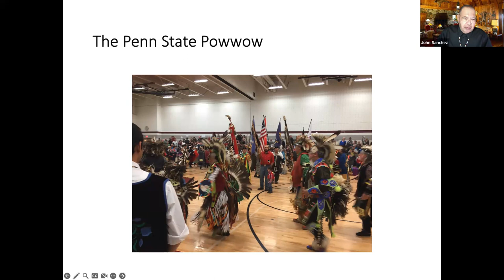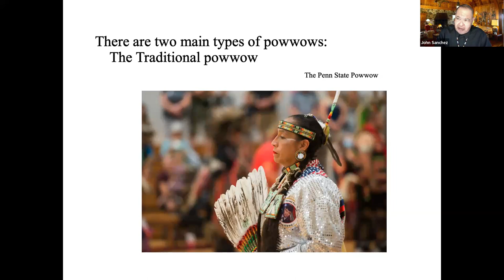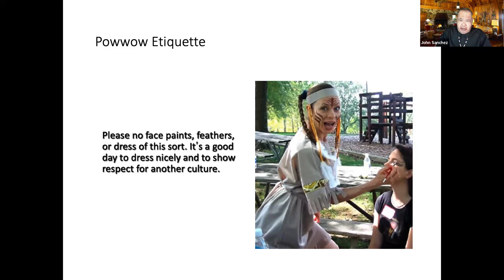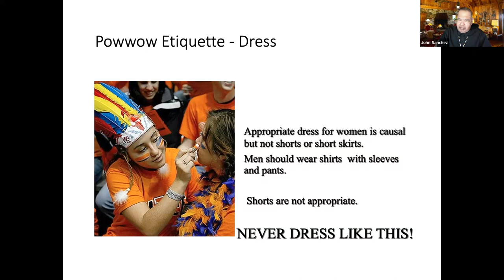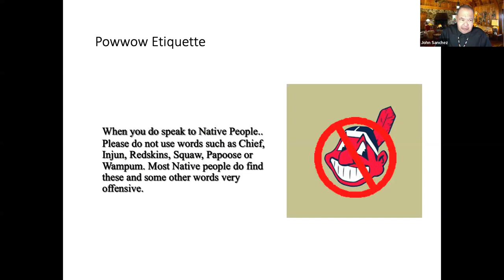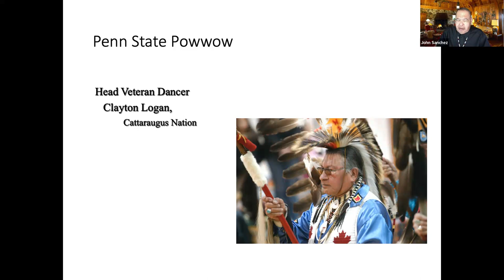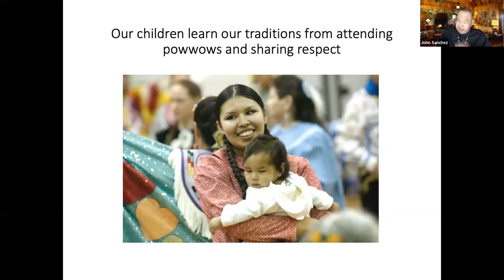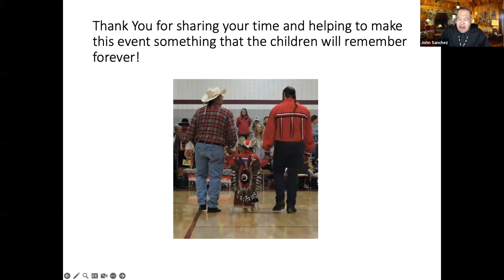The American Indian Powwow at Penn State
Powwows are American Indian celebrations of community and spirituality, featuring American Indian drum and dance as well as American Indian vendors offering American Indian arts and crafts items.

The exact origin of the contemporary powwow is difficult to pinpoint but has its roots in traditional gatherings and tribal dances for particular situations. As American Indians were moved onto reservations, their dancing was curtailed by government regulations and so became a powerful symbol of Indian identity. Since the turn of the twentieth century, the intertribal powwow has rapidly developed into a form of expression recognizable to American Indians throughout the continent. The dance and dress styles characteristic of the contemporary powwow owe much to the Northern and Southern Plains peoples, but have spread and adapted to the changes within Indian cultures, powerfully symbolizing both tribally specific and American Indian identity.

The contemporary powwow is a social event, like a big family reunion where everyone comes to renew acquaintances and to dance. It is a time for people to come together in song and dance, a time to put aside tribal differences and help bridge the gap between the American Indian and the non-Indian worlds. However, powwows are not simply secular opportunities for fun; they are a prayer to the Creator, a celebration of spirituality, and a connection with Indianness of past, present and future.

Traditional American Indian dancers and Native Drum Groups from American Indian reservations and communities across the United States and Canada will travel hundreds, some thousands, of miles to State College, Pennsylvania, for one of the finest Traditional American Indian powwows in or outside of Indian Country.

Mr. Sanchez's presentation will focus on the history of The Penn State Traditional American Indian Powwow and the upcoming 18th annual event that is scheduled for February 2024.

John Sanchez (Nde [Apache] Yaqui) is an Associate Professor of Journalism at the Pennsylvania State University. John is also a Distinguished Faculty member of the Penn State University’s Schreyer Honors College. His research endeavors are at the intersection of Indigenous cultures and the American news media. Professor Sanchez teaches News Media Ethics. John is also the coordinator of the Traditional American Indian Powwow at Penn State.